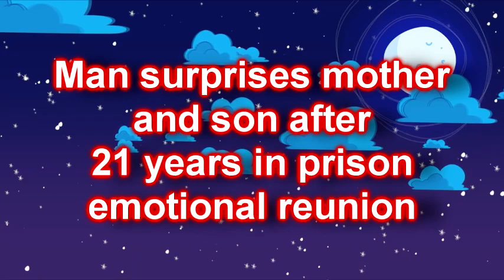Emotional reuniting of mother and son after 21 years